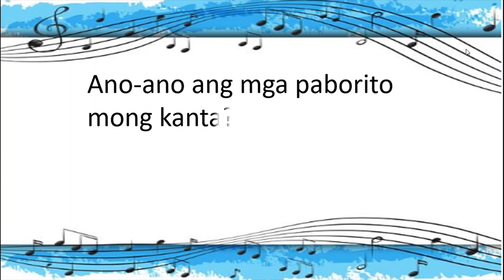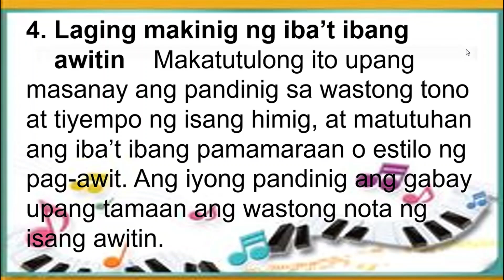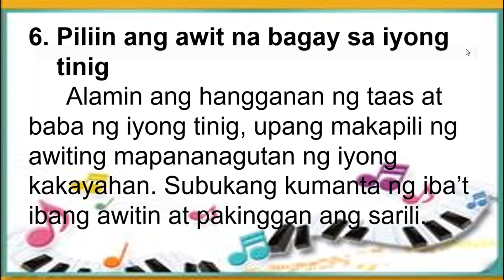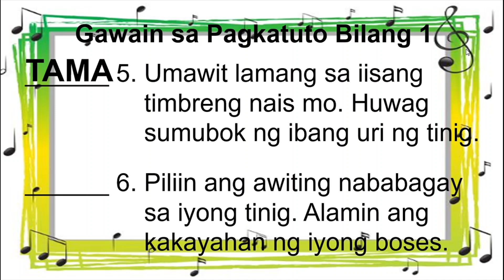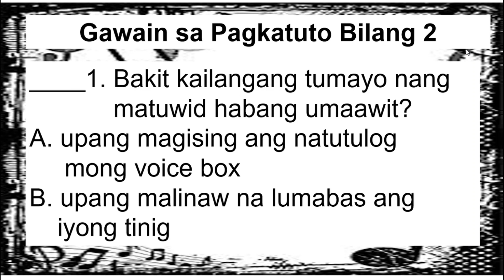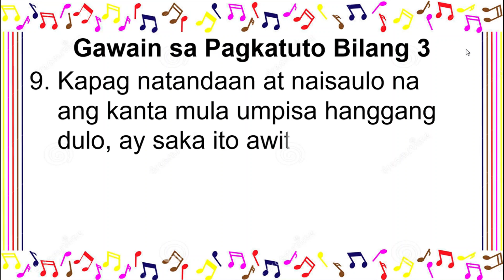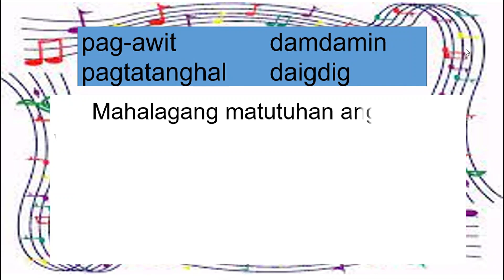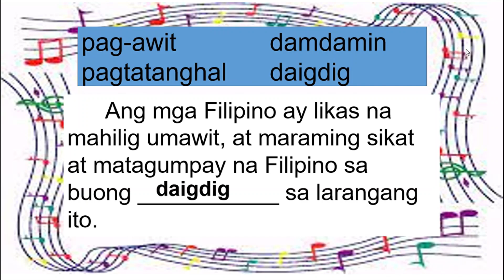MUSIC 2 Q3 W4 WASTONG PAG AWIT